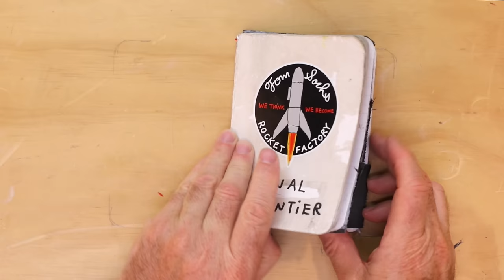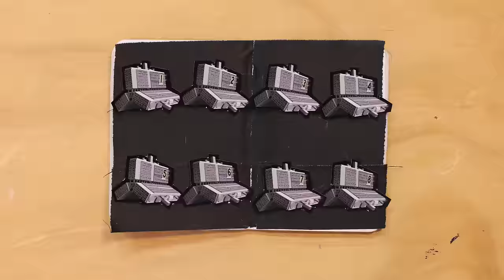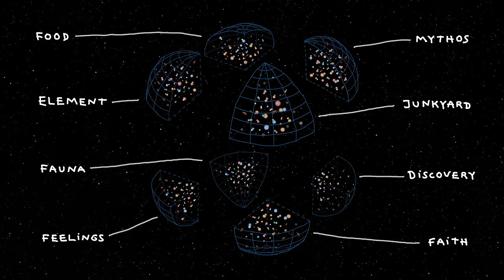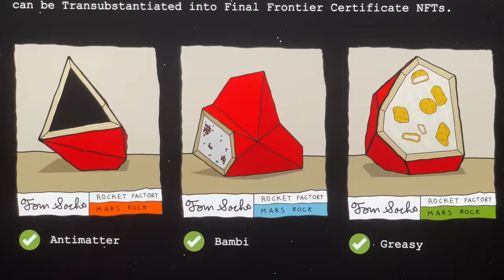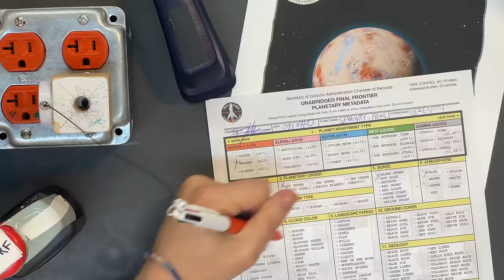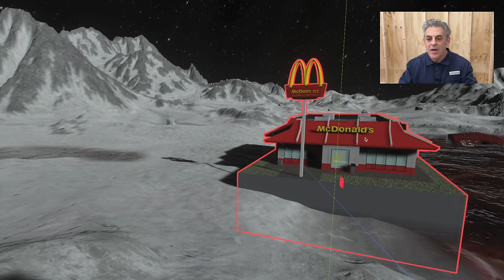The Final Frontier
Tom Sachs: Rocket Factory presents – The Metaverse is real, it's just another dimension of reality.  In this new dimension we make the galaxy not the way it is but the way we want it to be. Join us in our journey through this hand-made generative galaxy.

A Tom Sachs Movie by Fili Latinakis
VFX by Fili Latinakis, Daniel Kyungjae Lee
Produced by Aman Shah